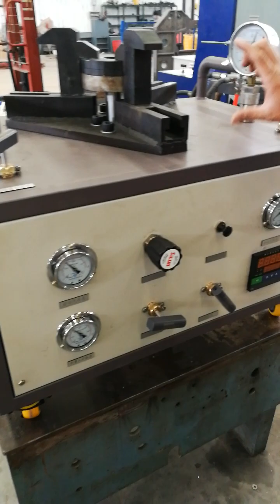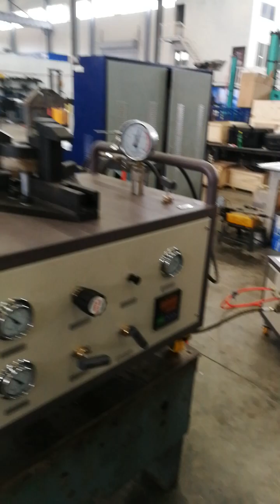computer safety valve test bench machinery manufacturer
computer safety valve test bench manufacturer supplier from China.